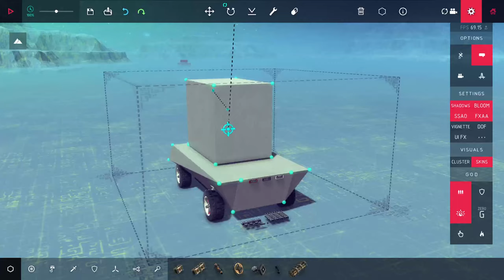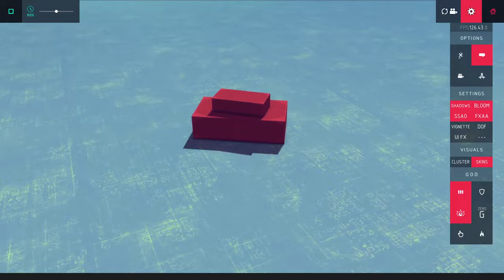besiege auto guided saclos missile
no edits